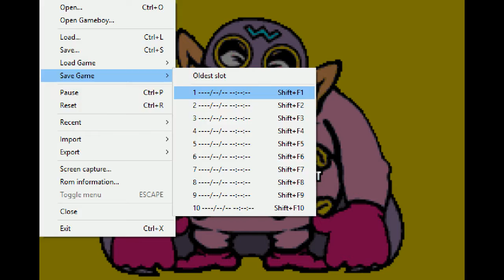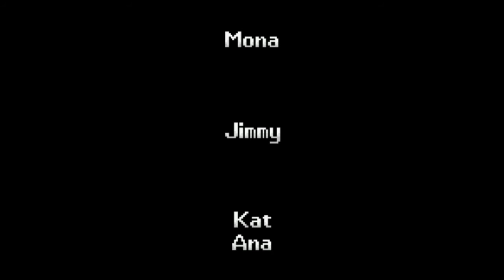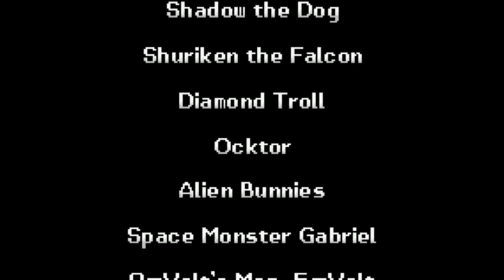tutur let's play : wario ware twisted episode 9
désolé les mecs. mais il fallait que je le fasse. J'AI HONTE !! J'AVOUE !!